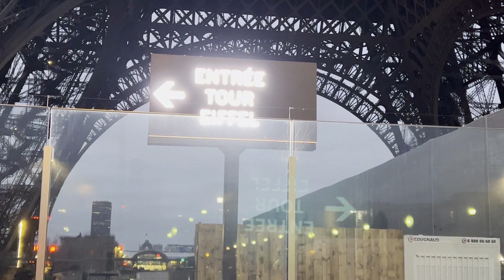Paris 2023 movie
Our Wonderful Day in Paris